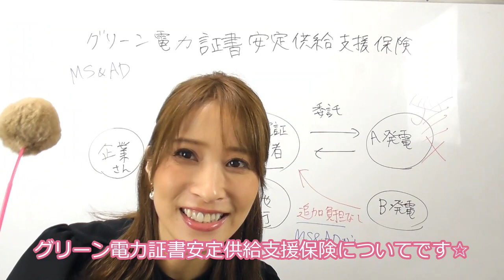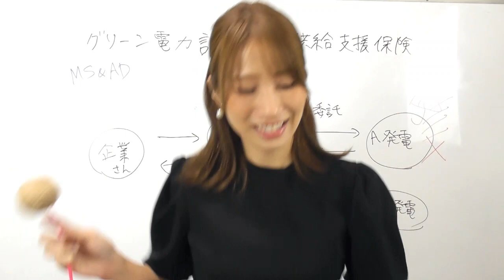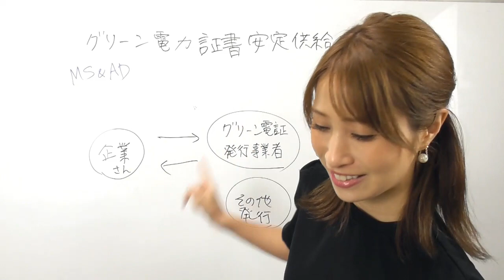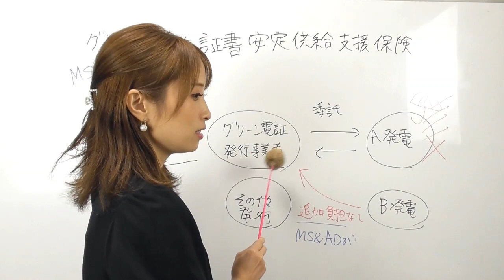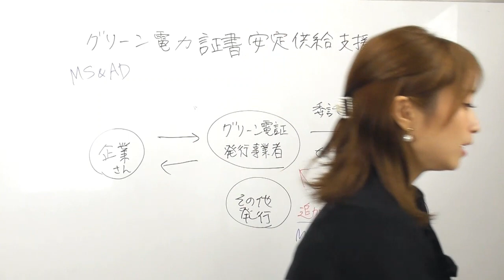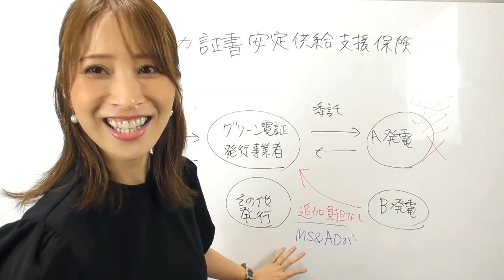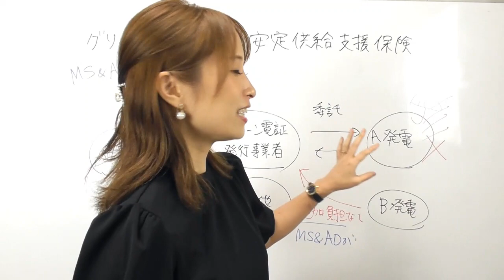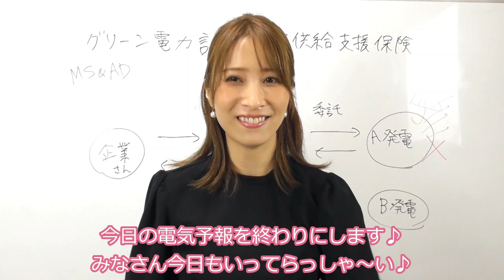環境価値の安定調達に保険！グリーン電力証書安定供給支援保険のサービス☆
カーボンニュートラル、脱炭素の未来へ向けて、
自社だけではエネルギーのCO2フリーができない企業さんは、環境価値を購入して脱炭素を目指しますね！

環境価値は再生可能エネルギー発電所で発電された電気の環境価値ですが、再生可能エネルギー発電所が動かないと環境価値もできません。

そこでご用達の発電所が止まってしまって、他の発電所から追加で調達しなくちゃいけないときにかかる追加費用を保険で補填できちゃうサービスがあるんです！
災害の多い日本だからこそ、チェックしたいですね！